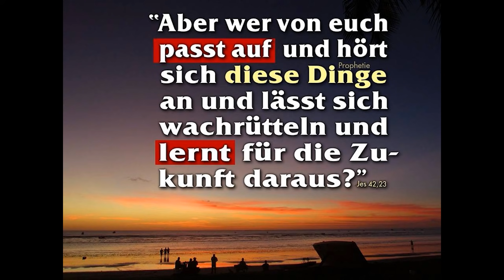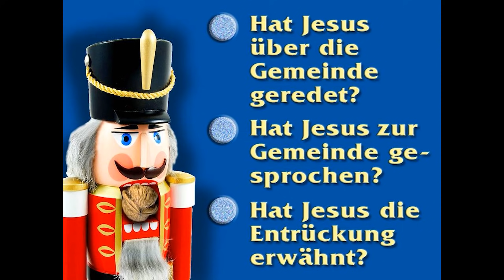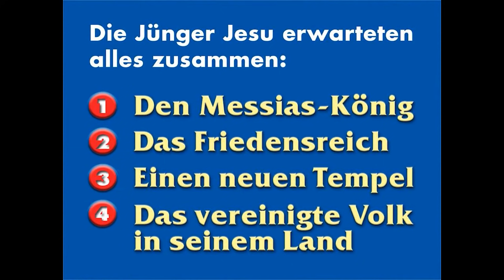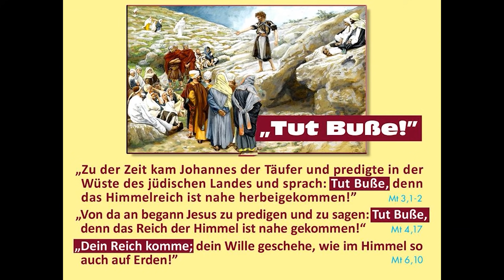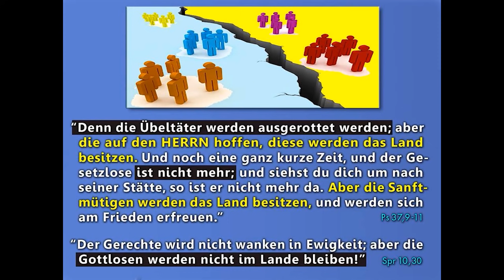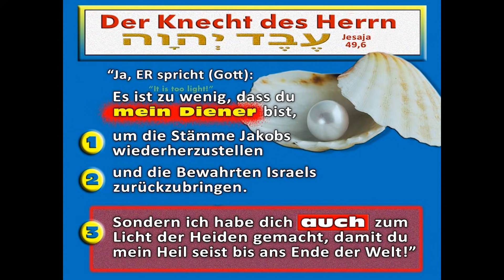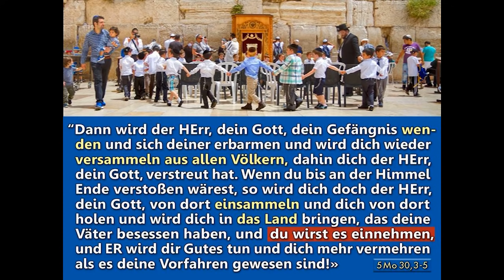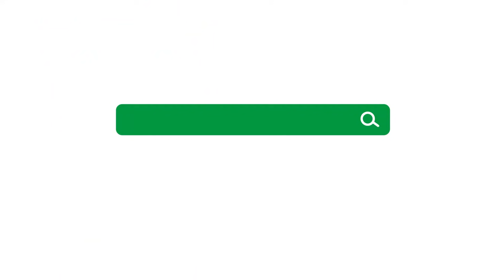Entrückung oder Scheidung zum Gericht? – Der prophetische Nussknacker (3/13)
In seiner Serie «Der prophetische Nussknacker» geht Reinhold Federolf vom Missionswerk Mitternachtsruf auf aktuelle und wichtige Themen und Fragen zur biblischen Prophetie ein.

Produziert von unseren Missionaren Reinhold Federolf und Erich Maag.